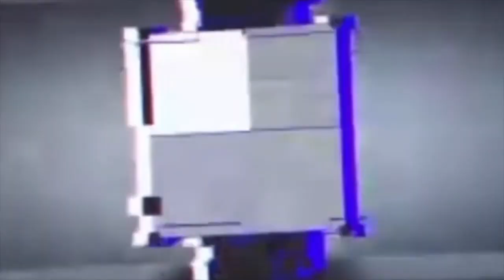Wellness Wednesday: Benefits of Breastfeeding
KBTV's Dr. Karlisha Booze talks with a certified nurse from Piedmont Macon about the benefits of breastfeeding. Medical professionals encourage pregnant women to get vaccinated.